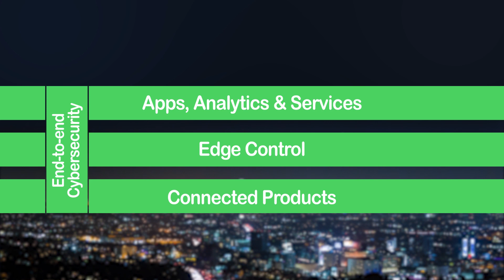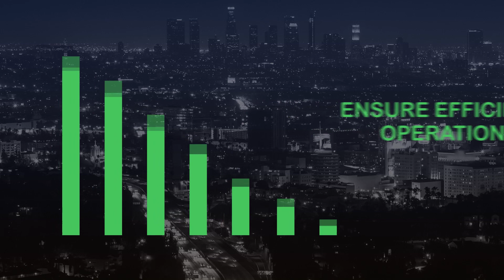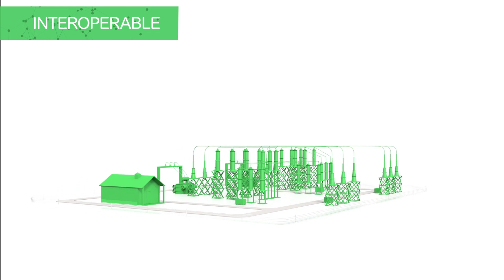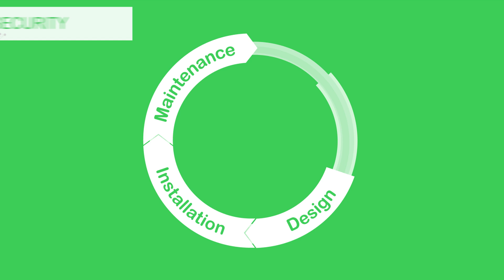Digital Substations Made Simple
Digital substations can be very complex, combining new technology, processes and security features.  The new Digital substation from Schneider Electric uses the EcoStruxure™ platform, featuring PACiS technology, to deliver substation automation that uses data to simplify and optimize network management.